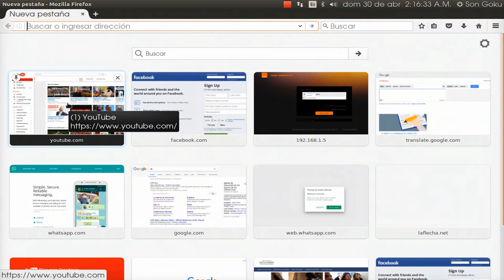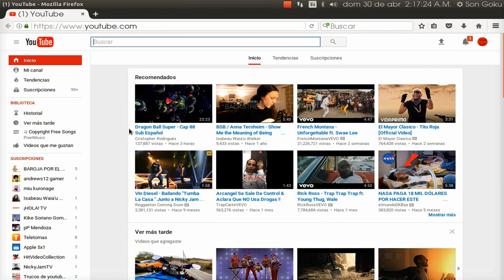Que Es El Numero que Aparece en la Pestaña del navegador Cuando abrimos YouTube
esto simplemente es la cantidad de notificación que tenemos sin leer en nuestro canal y nos aparecen en la pestaña del navegador para recordarnos leerlas